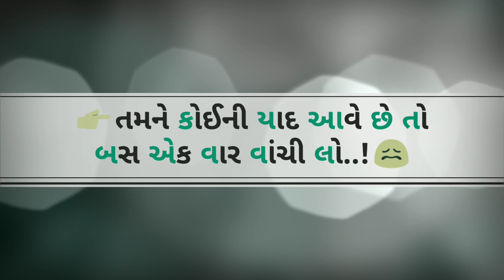Sad staus | lyrical sad status | gujarati status | jeet prajapati lyrics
Gujarati lyrics status for boys and girls.

Send only message.

I want your support.

Without your support i can't anything.